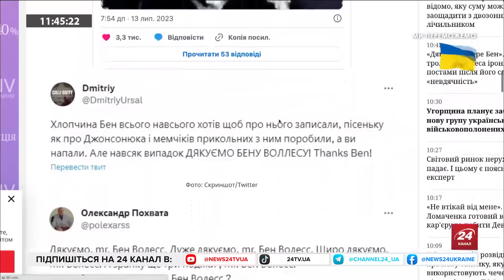ГУМЕНЮК / КЛОЧОК: Добровольці ЗБИВАЮТЬ ШАХЕДИ! / Коли Україну ОФІЦІЙНО покличуть у НАТО?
Начальниця об'єднаного координаційного прес-центру Сил оборони півдня України Наталія Гуменюк розповіла деталі атаки російських терористів на Україну в ніч проти 13 липня. Зокрема, вона зазначила, що цього разу атака знову була комбінованою – і безпілотниками, і крилатими ракетами.
Керівник Центру громадської аналітики Вежа Валерій Клочок проаналізував результати саміту НАТО у Вільнюсі, з-поміж іншого припустивши, коли Україна отримає запрошення до Альянсу.